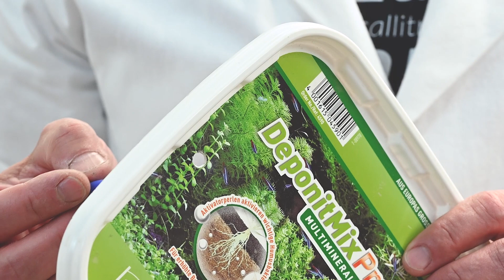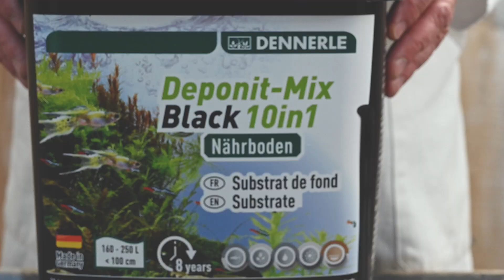Was ist Nährboden und warum kommt das in mein Aquarium? | DENNERLE Labor | Episode 1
Warum braucht man eigentlich Nährboden? Das ist eine Frage die wir oft gestellt bekommen. Dipl. Biologe Christian Homrighausen erklärt euch genau, was eigentlich Nährboden ist, wie das in der Natur abläuft und warum es so wichtig für eure Pflanzen im Aquarium ist.

Willst du mehr über dein Aquarium wissen? Dann hole dir unser kostenloses Magazin "DENNERLE Wasserwelt" mit vielen Tipps und Infos rund um die Aquaristik.

Unser Endzeit-Diorama, schaut rein!
"URBAN OASIS - Entstehung eines Endzeit Diorama | Teil 1/3 | DENNERLE DOKU |"